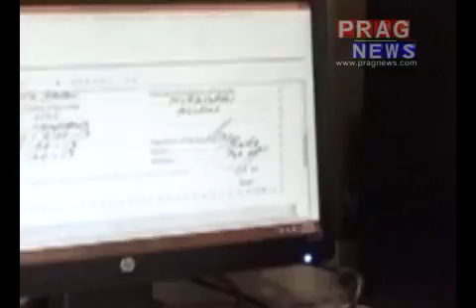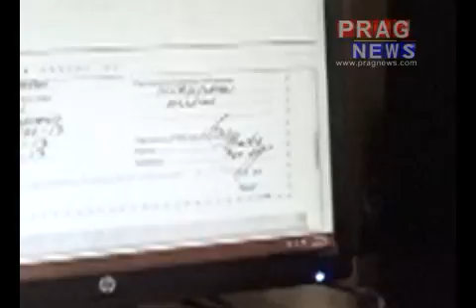Suspense arising among some minority community regarding NRC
Some misleading news are spreading among some of the minority communities of Assam regarding the release of the final draft of NRC. For more detail watch this video.